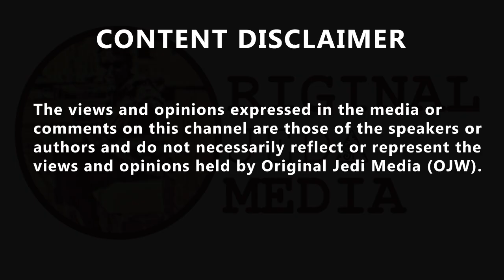James O'Brien remembers Oliver Dowden spouting at Iain Botham before Gary Lineker 'swim' comments...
'He can laugh about knowing nothing about trade, and then can be made a trade envoy...by Boris Johnson.' After Oliver Dowden said Gary Lineker should 'swim in his lane', James O'Brien remembers how the former cricketer Ian Botham was given a peerage by the ex-PM. Von Karajan pro-EU he/him @Hubertelski tweeted, 'It would be laughable if it wasn't so bleeding unfunny.' Frank Draper @DraperFrank simple tweet, 'Your Govt.' Paul Gray @p7ulg tweeted, 'Well spotted 👏👏👏.' Jimmy O'Goebbels 🇮🇱 @Goebbels1690 tweeted, Or you can be a remoaner shock-jock and 'approve' of fellow remoaner war crim, Bliar's Knighthood  like Jimmy, and that, Bliar, made "Middle East Peace Envoy". Remoaners like Jimmy and Bliar, really DO take the biscuit. But hey, ho, money over deaths, the remoaner/EU mantra!